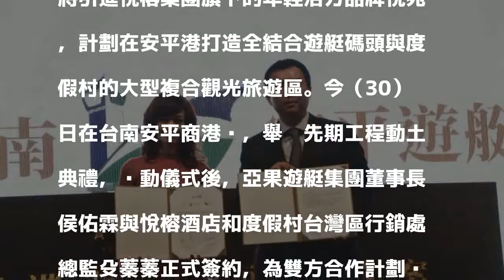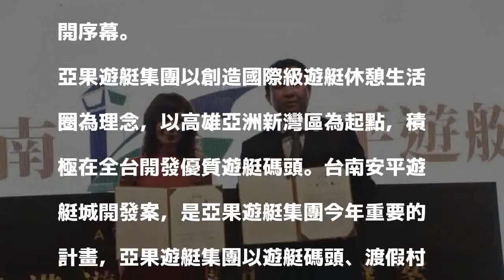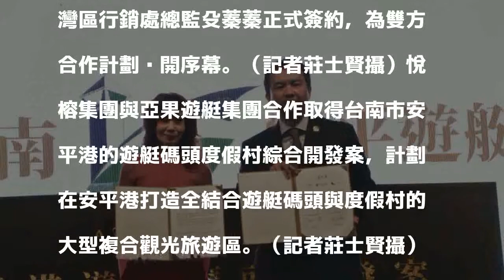悅榕集團進軍台灣 悅苑飯店進駐台南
〔記者莊士賢／台北報導〕悅榕集團插旗台灣在台南興建悅苑飯店，預計將於2020年開幕，為悅榕集團在台灣興建的首家飯店，未來台南旅遊有新選擇！

發表評論評論如下。